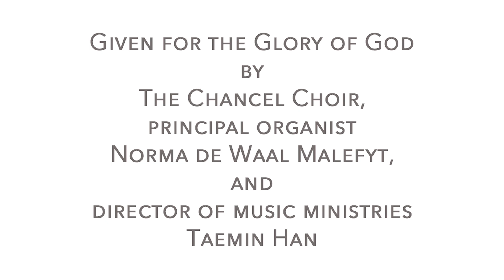"View the Present through the Promise" by Roy Hopp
As given for the glory of God by the Chancel Choir, principal organist Norma de Waal Malefyt, and director of music ministries Taemin Han.